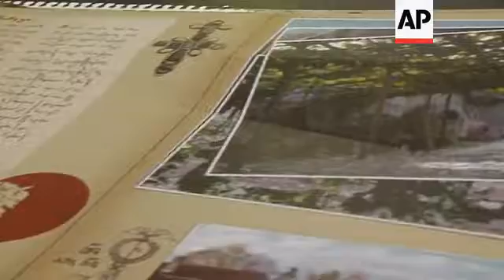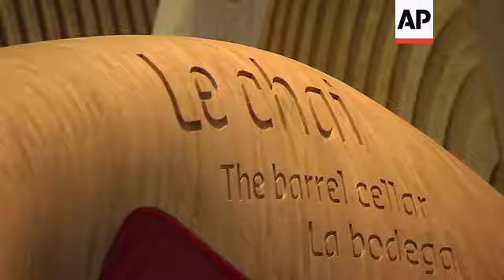Bordeaux museum devoted to wine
(9 Oct 2016) FOR CLEAN VERSION SEE STORY NUMBER: 4057509

LEAD IN
A newly opened wine museum in Bordeax is quickly becoming a must-see destination for tourists from all over the world.
Cite du Vin pays homage to the region's famous wine heritage using a visual, multi-media approach.

STORY-LINE
The Bordeaux region in Southwestern France is home to some of the most famous wines in the world, thanks to the diversity and quality of the area's soil.
Now a new museum in the city of Bordeaux has been opened to celebrate wine worldwide, exploring its history, culture and geography.
Transcending the borders of France, Cite' du Vin (City of Wine) takes visitors on a journey around the world and through the centuries.
Housed in a 10-storey building it's a jewel of contemporary architecture. Its shape is inspired by the flowing movement of wine as it descends from the bottle to the glass.
The grey and gold coloured structure boasts a 360 degree view of Bordeaux and the Garonne river. The museum, owned by the city of Bordeaux, is quickly becoming a local landmark.
Inside, the Cite' du Vin offers visitors a multi-faceted journey over a 3,000 square metre space.
Key to the tour is a digital audiovisual guide, in eight languages, that allows visitors to explore different themes as they walk through the halls.
Sylvie Cazes is the President of the "Fondation Pour la Culture et les Civilizations du Vin" (Foundation for the Culture and Civilisations of Wine), which is the organisation that runs the Cite' du Vin.
Cazes says Bordeaux, a UNESCO World Heritage Site, is the perfect position for the museum:
"Bordeaux needed to have this museum because it's the biggest appellation wine region in France. It's an historic vineyard throughout several millenniums. So it was very important that in the heart of Bordeaux there was this wine museum tracing the wine history, the wine culture, not only of Bordeaux wine but of all the civilisations."
Cazes started working on the wine museum, together with the mayor of Bordeaux Alain Juppe', when the idea was first launched in 2008.
Over the next six years almost one hundred specialists have been involved in the project. They include a scientific committee of geographers, historians and oenologists who worked closely with a scenographer to give the project its distinguished shape.
The museum is divided into themes. Some, like "The Buffet of 5 Senses", engage visitors' sensorial world, taking tourists on a journey through the different smells of wine.
Others, like "The Terroir Table", offer a tour around the globe, exploring how different soils are responsible for the wide variety of wines that we know.
At "The Metamorphosis of Wine" one can track the drink's creation from harvesting to fermentation to bottling. Meanwhile at "All Aboard" museum-goers are treated to an animated movie tracing the history of wine travel, showing how barrels were transported by boat from one country to another. The movie's viewing area is itself shaped like a boat.
"Everything I see is fantastic, including the audiovisual presentation. I like it a lot. And the sensorial areas are the most fascinating for me," says Pepe Schib, a visitor from Italy.
"It's very nice because when I heard about the news (of the museum) I was wondering about what kind of pattern should be the museum (sic). But actually when I come here I think it's very exciting. They're using technical methods to let us know what a wine is and they let us know all the wineries," says Olivia Wang, visitor from China.
Cazes says the success of the museum shows wine is as popular as ever.